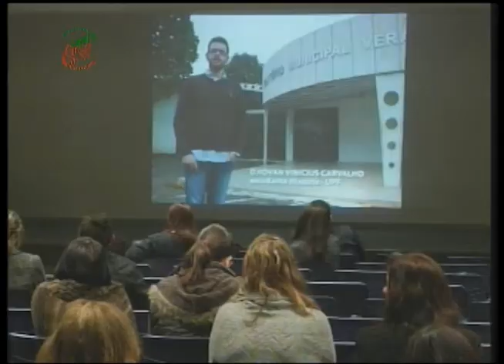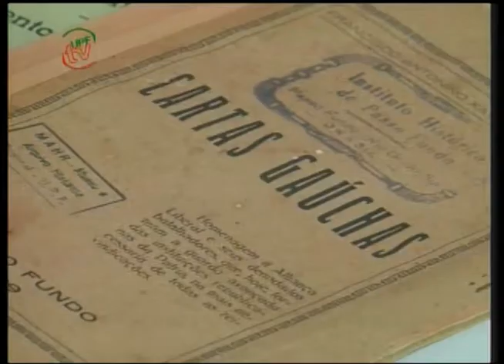UPFTV Reportagem - Projeto Rede de Memórias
A partir do programa Momento Patrimônio, que vai ao ar aqui pela UPFTV, e é coordenado pelo Curso de História da UPF, foi lançado hoje o Rede Memórias. Um projeto para auxiliar os professores das escolas municipais no ensino da história local em sala de aula.